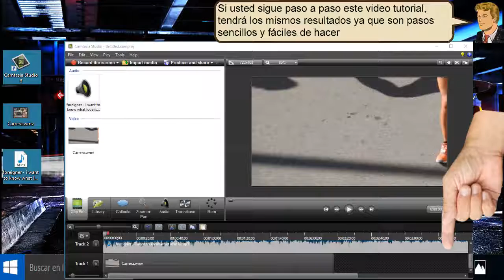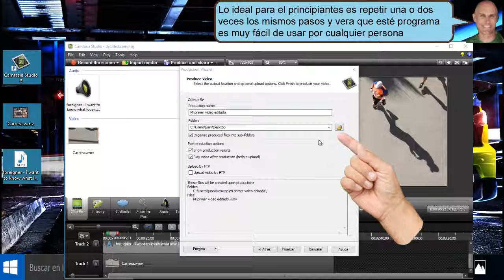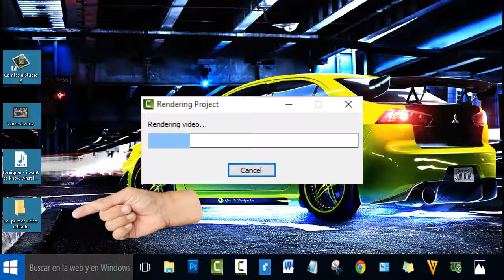agregar musica a video - fácil 2017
YouTuberos Acá tenemos un video común y corriente.
Y a esté mismo video le hemos agregado una música usando Camtasia 9.
Para poner esté video y la música dentro del programa.